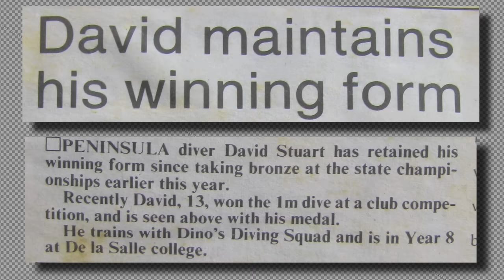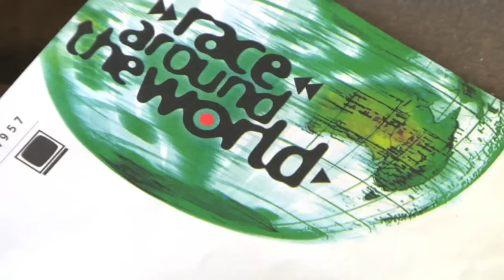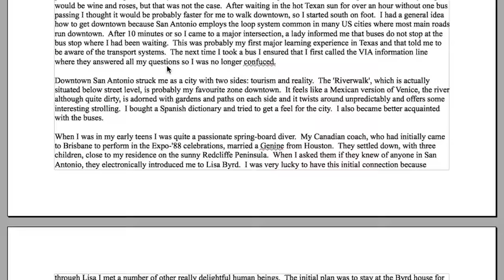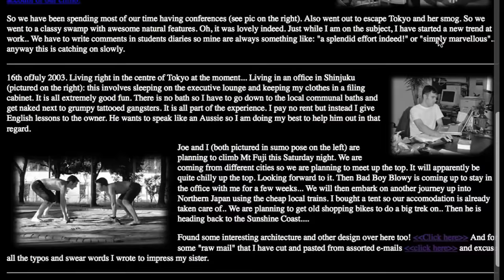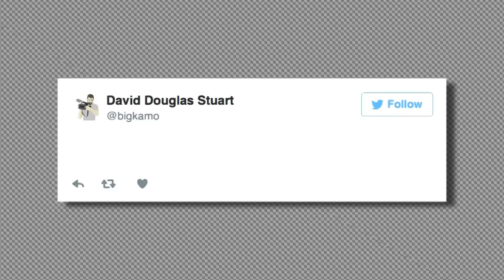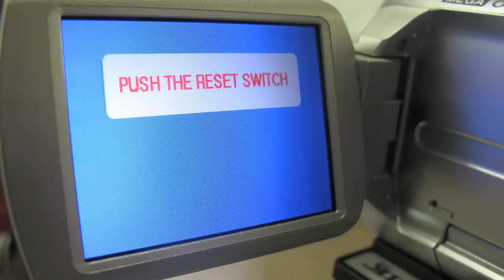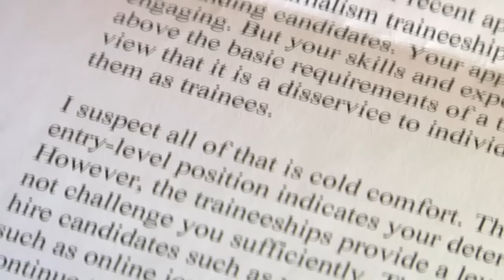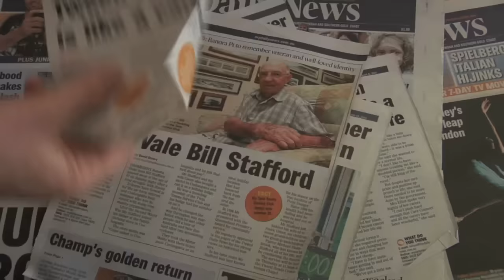How I became a journalist - years of struggle finally pay off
I'm often asked how I broke in the journalism industry. It's actually quite a detailed story that involves everything from taking my notebook to car parks as a kid to sneaking into offices as an adult. I hope you enjoy my story.

CHAPTERS
00:00-00:16 The question I get asked all the time
00:17-01:14 Growing up in Redcliffe, Queensland, Australia (1980s)
01:15-02:34 More focus on rollerblading than school work (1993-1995)
02:35-02:53 Studying business at TAFE (1996)
02:54-03:11 My first overseas trip: Japan (1996)
03:12- 03:30 Applying for Race Around the World (1997)
03:31- 05:08 University, part-time jobs and passion projects (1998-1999)
05:09-05:31 Studying at UTSA in Texas (1999)
05:32-05:44 My ten-year plan (200)
05:45- 06:06 Moving to Vanuatu (2001)
06:07-07:04 Buying my first laptop and creating websites (2002)
07:05-08:02 Moving to Tokyo (2003)
08:03-08:19 Deciding to become a journalist (2004)
08:20-08:59 Moving to Osaka and buying a video camera (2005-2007)
09:00-09:22 Creating my own journalism course (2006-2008)
09:23-10:20 Making my first documentaries (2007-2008)
10:21-12:12 Moving back to Australia to pursue a journalism career (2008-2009)
12:13-12:50 Upgrading my video kit (2009)
12:51-13:40 Studying journalism at Jschool (2010)
13:41-14:34 Struggle to find work post graduation (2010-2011)
14:35-15:14 Branching out and experimenting with other formats (2011)
15:15-16:08 Getting a job at Jschool (2011)
16:09-16:32 More job applications, more rejections (2011)
16:33-16:55 I finally get my first job as a journalist (2011)